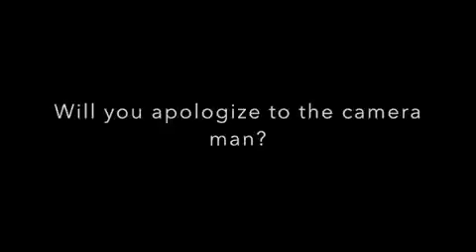March 25, 2017